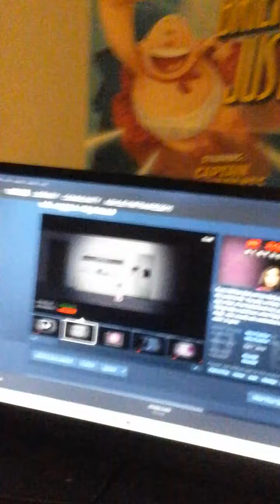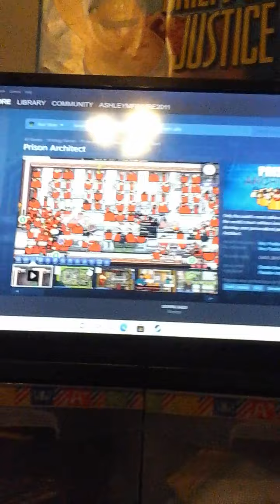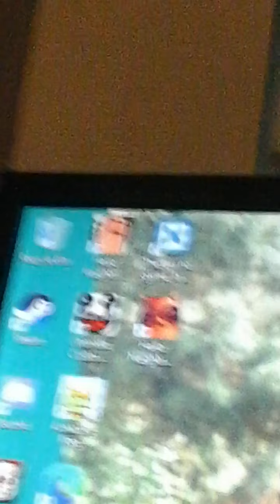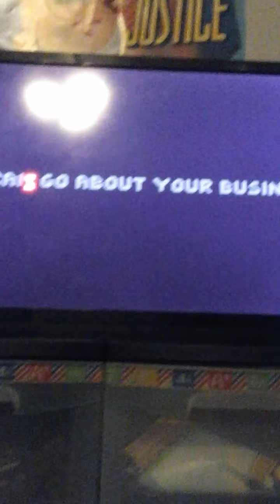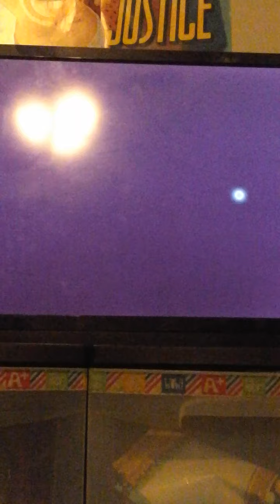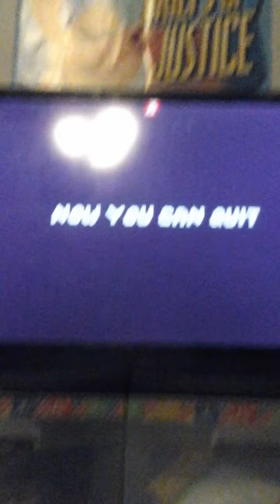He Told Me To Go To Heck!? | There Is No Game Part 2